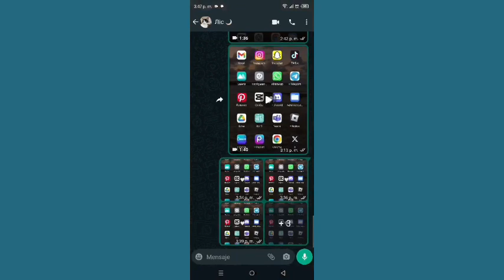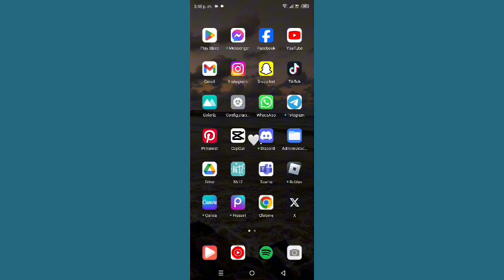Cómo enviar la ubicación actual en WhatsApp